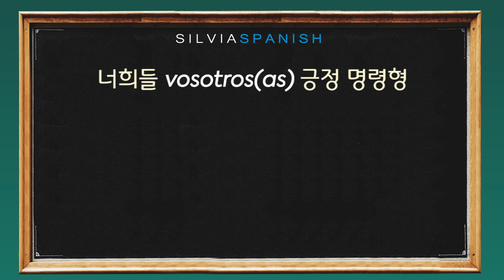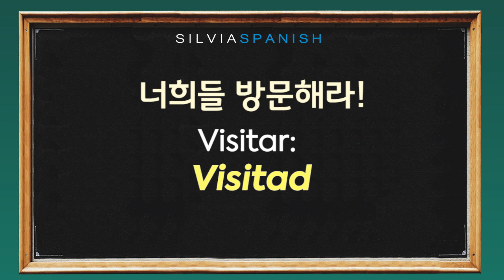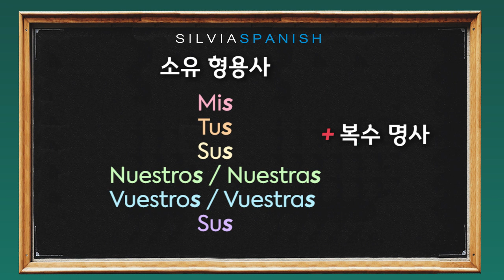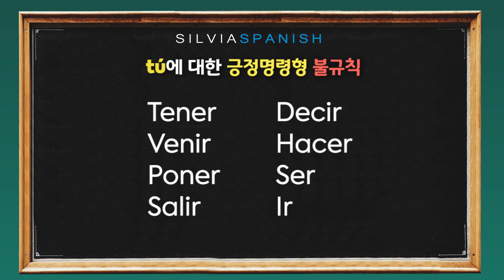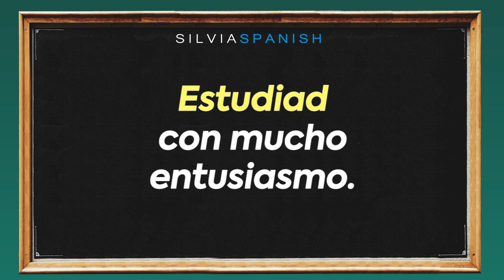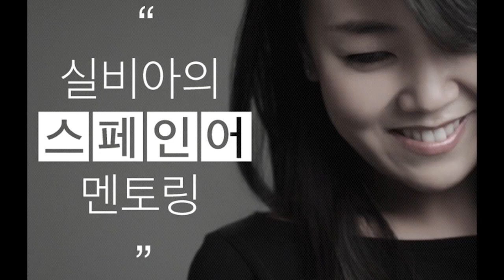Ep. 155-2 - Vosotr@s 3인칭에 대한 긍정 명령형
[오프라인 학원 오시는길 _ Dirección de la academia]
➡️강남구 테헤란로92길 11,3층 (삼성역 4번출구 도보3분 거리)